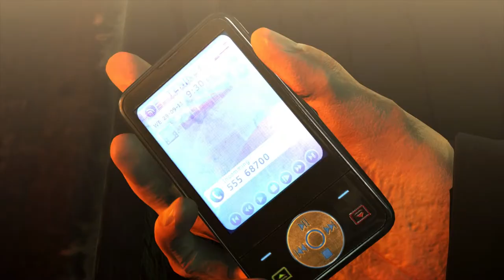Let's Play Hitman: Absolution: Part 7: "Welcome to Hope" HD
Agent 47 takes a quick pit stop on his way to revenge. Maybe the bartender at Lenny's favorite watering hole can point him in the right direction?